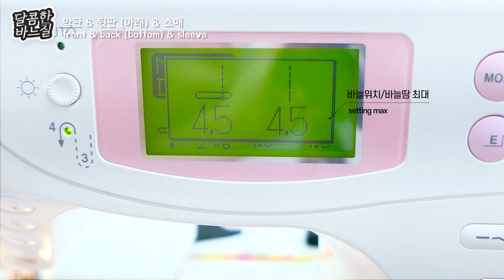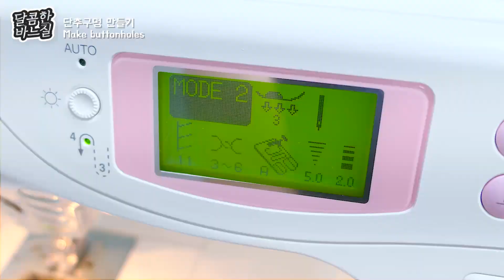#36.여름원피스 / 토끼원피스 / DIY Summer dress / DIY rabbit collar dress / Sewing Tutorial / ワンピース作成 [달콤한바느질]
오랜만에 영상 올려요^^
기다려주신 구독자 여러분 감사합니다^^

완성샷 00:00
준비물 00:19
원단자르기 00:40
시접가이드 02:52
너치&중앙체크 03:31
미싱작업 04:33

자세한 사항은 블로그에서 확인가능합니다.
(무료패턴 및 원단정보, 튜토리얼 등)

✂️사용제품 : NCC cc1882elsa / elna664pro
✂️겉감원단 : 면20수평직천 스퀘어하트 1마 사용
✂️겉감원단 : 면20수평직천 에일리블랙 1/3마 사용
✂️심지 : 실크심지 - 칼라부분, 단추부분사용
✂️단추 : 0.8cm
✂️고무줄 : 다이소 0.8cm x 21cm